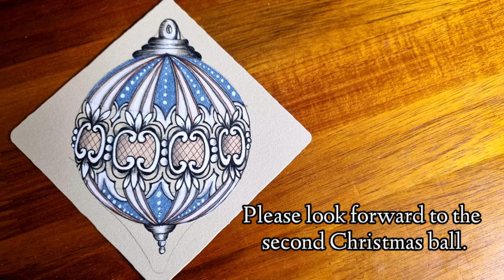How to Draw Christmas Ball 1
I drew a Christmas ball with the pattern 'Mapa' I made.  I will continue to update with the Christmas series.  Please look forward to it.

제가 만든 패턴 '마파'로 크리스마스 볼을 그려 보았습니다.  크리스마스 시리즈로 계속 업데이트 할 예정입니다. 기대 많이 해주세요.

This video is solely the property of bb's Tangle dream, a Certified Zentangle Teacher acting with permission from Zentangle®, Inc., and may not be copied, recorded, or redistributed without the prior written consent of Barbara Langston, CZT and Zentangle, Inc. All Zentangle related trademarks are the sole and exclusive property of Zentangle, Inc., and may not be copied, recorded, reproduced, or otherwise used without the express prior written consent of Zentangle, Inc.
이 비디오는 Zentangle®, Inc.의 허가를 받아 활동하는 공인 Zentangle 교사인 BB의 Tangle Dream의 단독 자산이며, CZT 및 Zentangle, Inc.의 사전 서면 동의 없이 복사, 녹음 또는 재배포할 수 없습니다. Zentangle 관련 상표는 Zentangle, Inc.의 독점적이고 독점적인 자산이며 Zentangle, Inc.의 명시적인 사전 서면 동의 없이 복사, 녹음, 복제 또는 달리 사용할 수 없습니다.